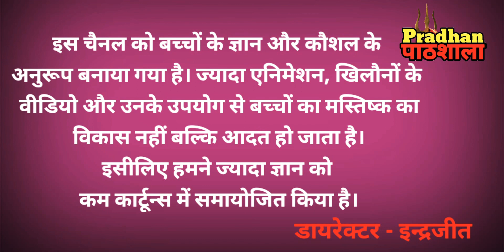hindi alphabets, hindi alphabet song, nurseryrhymes, कखग हिंदी, हिंदी वर्णमाला, क ख ग वर्णमाला, कखग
नमस्कार दोस्तों pradhan पाठशाला में आपका स्वागत है। हिन्दी भाषा में व्यंजन वर्ण यानी क से ज्ञ का संपूर्ण ज्ञान लेंगे। मेरे विचार से बच्चों को तकनीकी के साथ शिक्षा देना लाभप्रद है परन्तु ज्ञान से ज्यादा एनिमेशन गाने खिलौनों कार्टून के उपयोग से बच्चों में ज्ञान से ज्यादा आदत हो जाती है। इसीलिए में बच्चों के लिए ये वीडियो बनाया है। जो की सिर्फ ज्ञान के आवायकता को पूरा करने के लिए एनिमेशन का उपयोग हुआ है।

thanks

🔰, Hindi alphabets, hindi Varnamala, varnamala, क ख ग वर्णमाला, Hindi varnmala,

🔰, fruits | fruits name | learn fruits | learn fruits for kids | fruits name song

🔰, Abc song | Alphabets | a to z | abcd song | kids song| learning abc words | Learn Abc

🔰, Vehicles name | Nersury Rhymes | Learn Vehicles For Kids | Songs For Children | Baby Songs | mode

🔰, Hindi alphabets, hindiVarnamala, nurseryrhymes, कखग हिंदी, हिंदी वर्णमाला, क ख ग वर्णमाला, कखग ( प से ज्ञ )